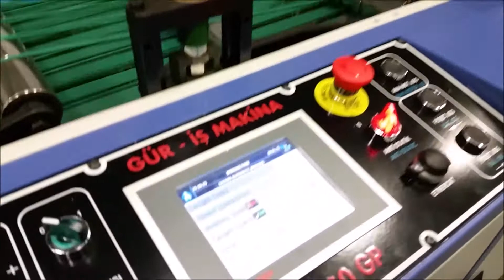TY-850 GP Glue Patch Handle Bag Machine up to 180 cycles/minute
Gur-is Makina Ltd.
Address: Beylikduzu Organize Sanayi Bolgesi. Mermerciler Sanayi Sitesi. 2. Bulvar No:18 Yakuplu / Beylikduzu / Istanbul / TURKEY